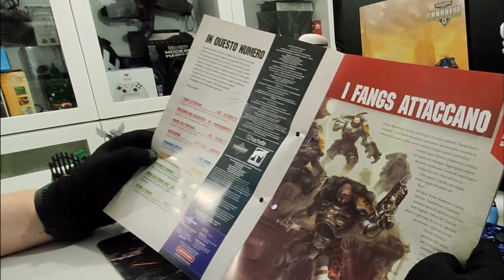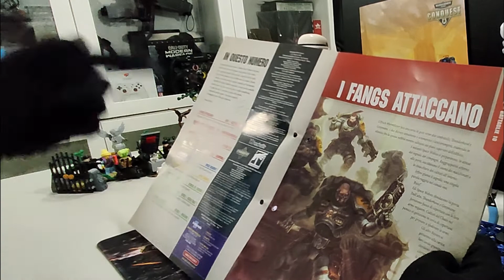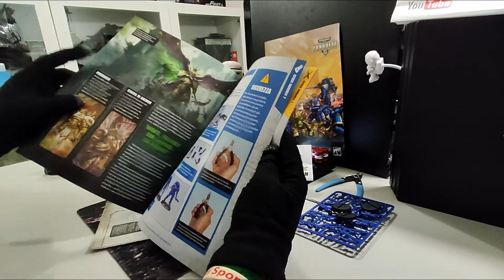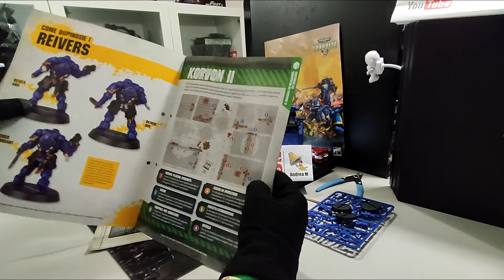Warhammer Conquest #21, Rinforzi per i Primaris Reivers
COMPRALI QUI
In questo numero:
- Tutto su Mortarion
- Rinforzi per i Reivers
- Inizia l'invasione di Korvon II

Tutti gli Space Marines sono esperti nel colpire velocemente, ma i Reivers portano questa abilità a un livello superiore. Sono addestrati ed equipaggiati appositamente per lanciare assalti inaspettati e brutalmente efficaci. Lo fanno con furia improvvisa e violenza sconvolgente, poiché hanno il ruolo di truppe del terrore e devono seminare paura e confusione fra i nemici.
Gli Hellblasters sono l’unità di supporto di fuoco principale per molti Capitoli. Composti dai nuovi Primaris Marines, usano armi plasma per ridurre in rottami i bersagli corazzati. Gli Hellblasters indossano la stessa armatura Mk X Tacticus degli Intercessors; è adattabile e può essere dotata di un alimentatore extra, in caso si debbano usare gli inceneritori plasma pesanti.
- Zaino e alimentatore
- Inceneritore plasma pesante
- Pistola requiem
L’Imperium è incredibilmente vasto e comprende milioni di pianeti, se non miliardi. Benché in gran parte siano inospitali, parecchi sono comunque abitati da coloni umani; alcuni sono ben collegati all’Imperium, altri sono isolati da immense distanze.

Valore Euro 8
Spesa Euro 10
Risparmio Euro -2

Sui campi di battaglia devastati del XLI millennio il Genere Umano lotta per sopravvivere contro una miriade di nemici terrificanti, buon divertimento eroe...
00:00 INTRO
01:28 SOMMARIO
04:47 MONTAGGIO
08:58 CONCLUSIONI